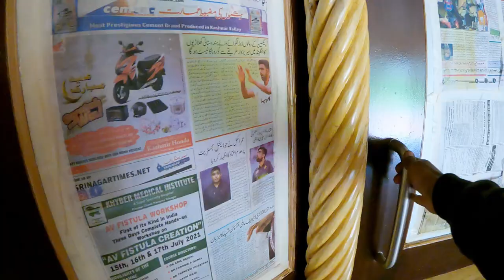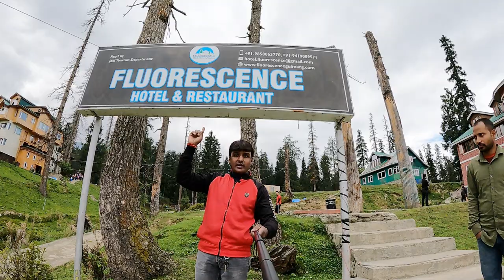Akeli Aunty Ka Help Kiya Kashmir Me 🤭 A Big Scam Happened With Me 😱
Gulmarg Kashmir's Vlog 🤭 A Big Scam Happened With Me 😱

Hit likes.

 🤠 My Vlogging setup😎
📷🎥My Men Camera📽📸
My Bike & car Sport Camera
My Car Mount holder tripod
Boya Microphone
      📱 MY TAB📱
Samsung Galaxy Tab S4
10.5 inch 64 gb
Wi-Fi + 4G LTE + Voice Calling
  👩‍💻 💻 MY LAPTOP💻👨‍💻
HP 14 Intel Core i5 8th Gen FHD Laptop
(8GB/1TB HDD/Windows 10/Integrated
Graphics/MS Office/Natural Silver/1.43 kg
14s-cs1000tu
My wireless Gaming Mouse
My Best Tripod (Rs 599)
Bosch Aquatak high pressure car washer
My Gorilla Tripod
My Vaccume Cleaner
My Car Air Purifier (With 1 Year waranty)

My best youtubers MR. INDIAN HACKER
                                  Crazy XYZ
I am fan of BANGTANTV